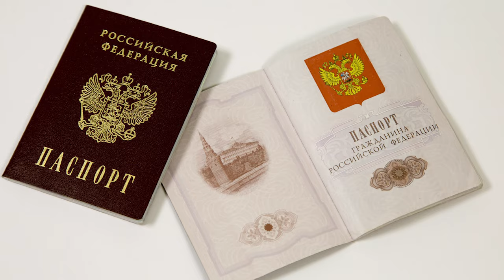26-12-2023 г Вручение паспортов активистам Движение Первых